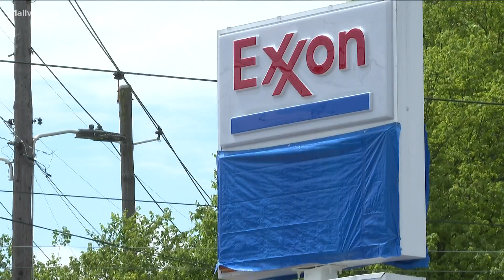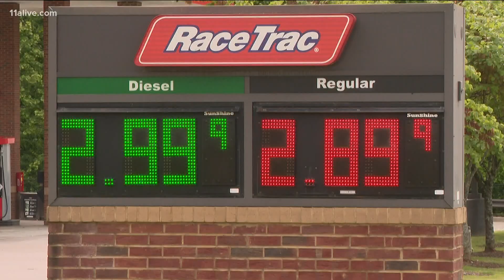Gas stations in Metro Atlanta impacted by shortage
Latest updates on Colonial Pipeline shutdown and what it means for gas prices in Georgia and beyond

11Alive is Where Atlanta Speaks. We believe that news shouldn’t be a one-way conversation, but a dialogue with you. Join in, share your thoughts and connect with new perspectives.
Instagram Our team found bags over pumps in Fulton and Cobb County.